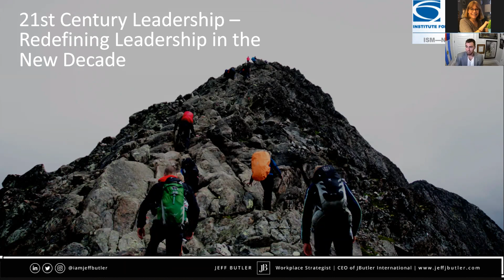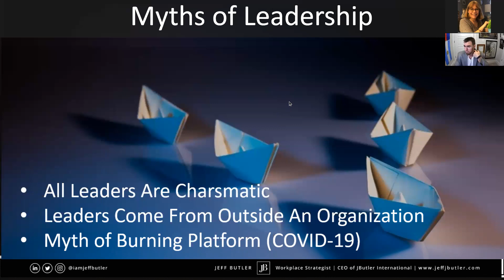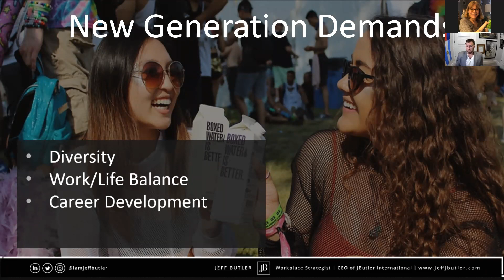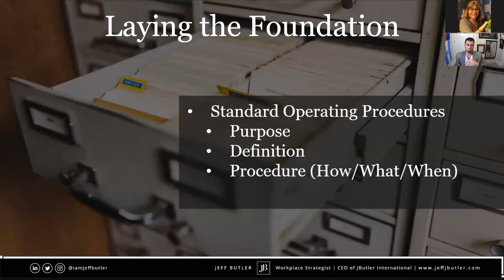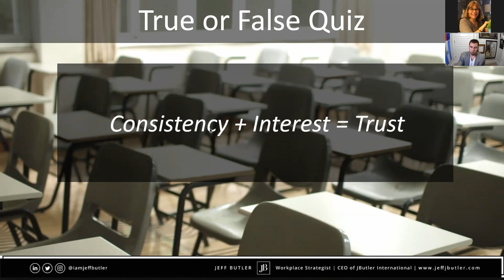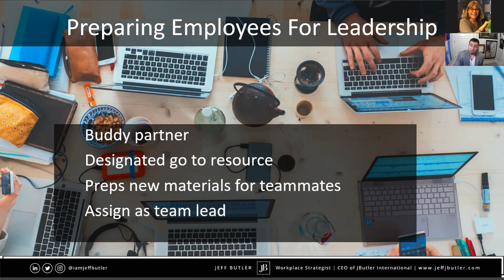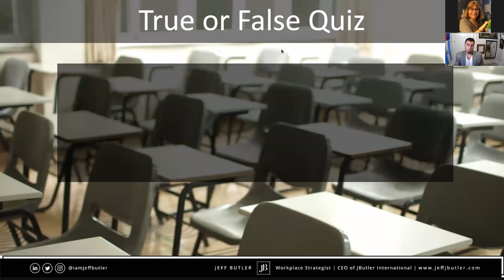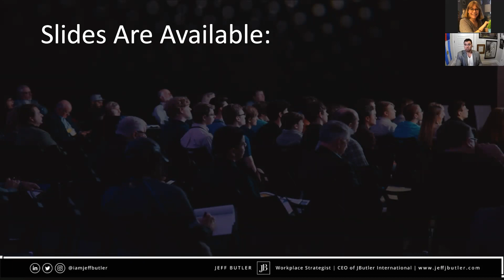Redefining Leadership in the New Decade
Have you ever wondered why some employees continue to underperform while others become rock stars? Or better yet, is it possible to turn new hires into a team linchpins consistently? Imagine being able to lay out a roadmap for employees so that they are able to maximize their leadership ability without having to micro manage them. A path where employees feel empowered and want to contribute versus being obliged to by their over bearing boss. In this program, Jeff Butler reveals the roadmap that the most disruptive companies in the world are leveraging to maximize their employees leadership abilities. More specifically, how to create a team where leadership is encouraged and cultivated to the point where an entire organization benefits. Some strategies are commonplace like instantiating strong management systems, but others are obscure requiring a leader to truly understand how the mind works in order to unlock their employee's potential.